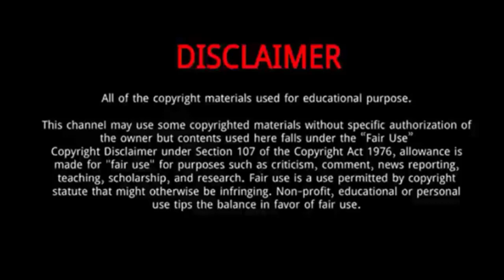Kemar Bailey Cole || 10 Thing You Need To Know About Kemar Bailey Cole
Kemar Bailey-Cole is a male track and field athlete from Jamaica, who mainly competes in the 100m. He is the 2014 Commonwealth Games 100 metres champion.